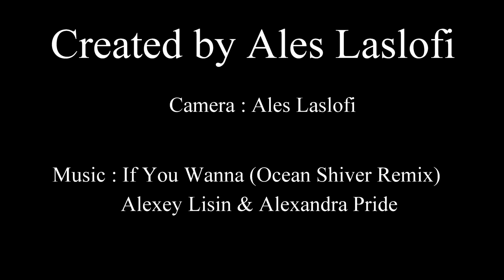Kefalonia 2018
Ales Laslofi